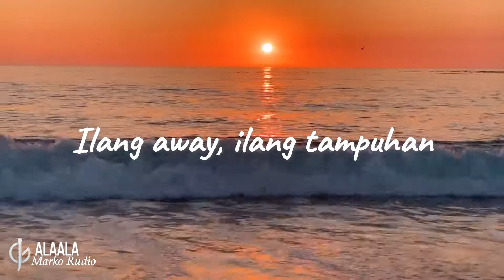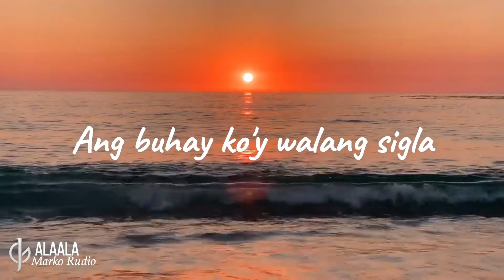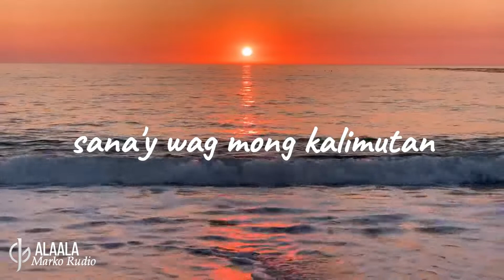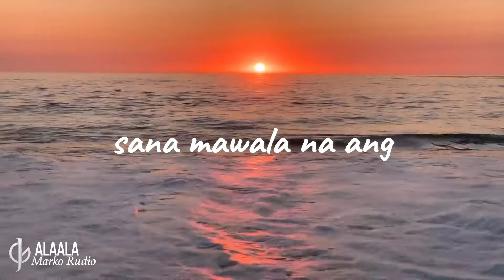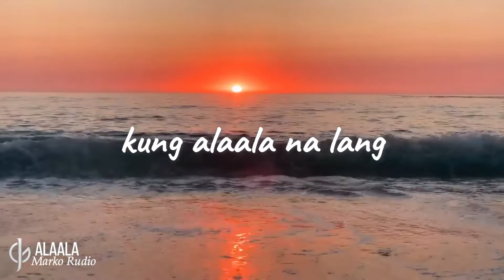ALAALA | MARKO RUDIO